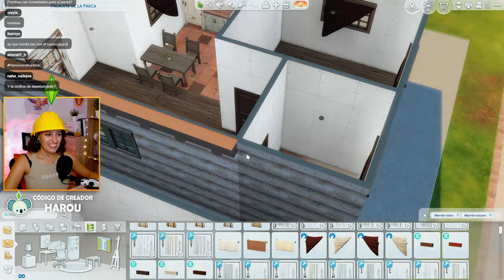CONSTRUCCIÓN DE UNA CASITA DESORDENADA 🏡 | Parte 5 BARRIO | Los Sims 4 | ESPAÑOL | MoreHarou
👖 El CC y los mods que uso los comparto en mi Discord, tenéis el enlace en mi canal.

Gracias al programa de EA Creator Network por darme códigos de Los Sims y acceso anticipado a contenido. Este vídeo no está patrocinado, pero debo incluir esta información en ellos.

¡Muchas gracias! 🧡